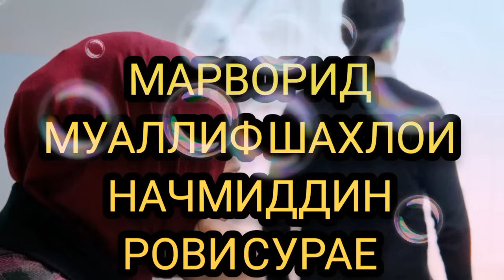МАРВОРИД/баргашти шавхари гумшуда аз зиндагии имруз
МАРВОРИД (аз руйи хохиши сершумори Шумо такроран гузошта шудааст)
Муаллиф-Шахлои Начмиддин
Марворид дар хона бо шавхару фарзандонаш нишаста, телевизор тамошо мекард. Хамин вакт дарро касе сахт-сахт куфту писари калониаш давида баромад ва дарро кушод. Рубаруяш падари мурдагиаш меистод. Марворид баъди дидани  шавхари ба кавле кайхо хоку туроб гаштааш дар чояш шах шуда монд. Шавхари Марворид дар тааччуб монда на уро ба хона даъват карду на аз хона берун. Писари калониашон, ки кайњо боаклак шуда буд, давида падарашро сахт-сахт бусида ашкрезон мегуфт:
-Отачон, шумо зинда, ура, отачон..
Салим писари калониашро сахт ба огуш гирифта, ашки чашмонашро пок карду ба Марворид нигариста гуфт:
-Салом! Ман омадам.
-Охир..часади туро аз мухочират оварда буданд-ку, ба чашмам дида будам.Тавба, ин хел шуданаш мумкин нест.
-Ман зинда мефахми, ман зинда омадам ба назди кудаконам.
-Салим, хафт   сол пештар часади туро аз Русия ба ватан интикол дода буданд. Хатто ту кабр дори  дар пахлуи падари рахматиат.
-Чи , падарам аз дунё гузашт магар?
-Оре, падарам аз гами ту гузашт. Модарат дар дами марг карор дорад.
-Ох..падар…
Салим марди ношиносро дида, пайхас кард, ки ин мард шавхари хамсараш мебошад.
-Ту шавхар карди?
-Оре. Шинос шав ин Собир.
-Мефахмам
давомаш дар ролик
шахлоиначмиддин мапвориМАРВОРИД (аз руйи хохиши сершумори Шумо такроран гузошта шудааст)
Муаллиф-Шахлои Начмиддин
-Салом! Ман омадам.